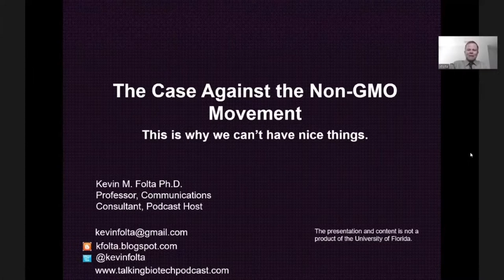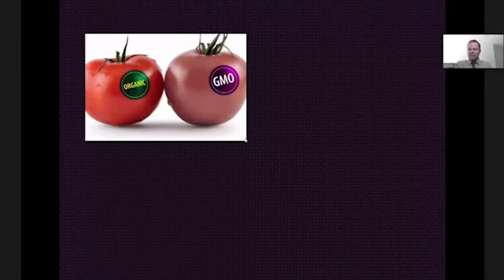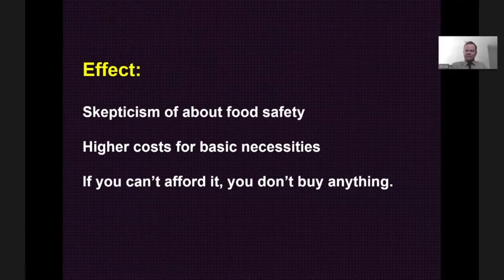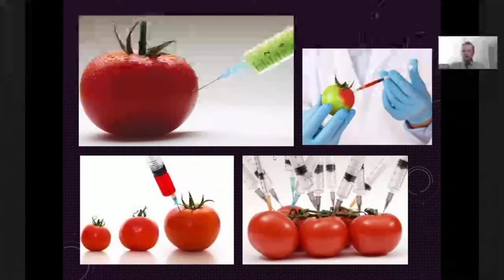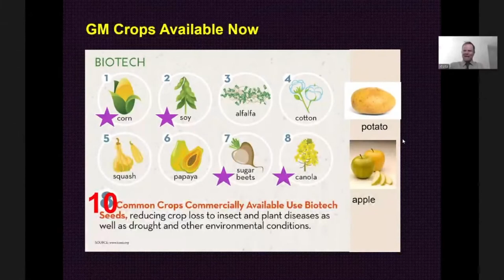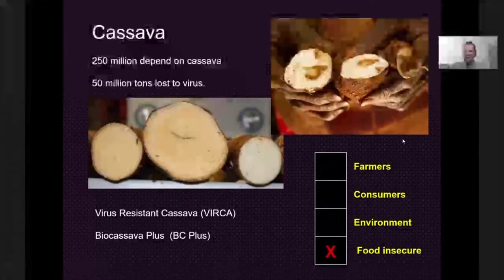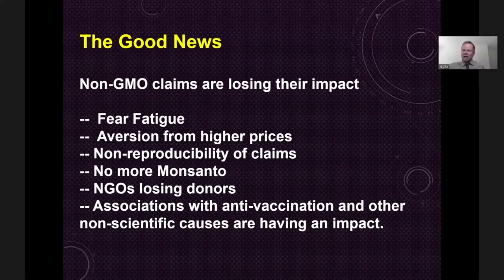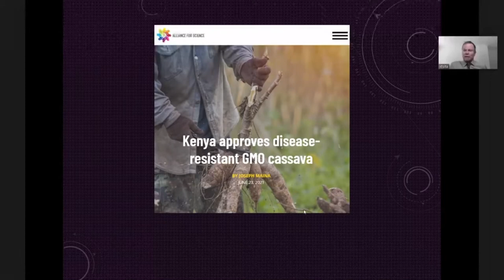A Case Against the Non-GMO Movement by Kevin Folta, Ph.D.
Kevin Folta, Ph.D. is a horticultural researcher, professor, and host of the Talking Biotech Podcast.  He has studied biology and agricultural biotechnology for over thirty years, working exclusively in public academic institutions.  His research program examines the role of light in controlling plant traits, especially those relevant to agriculture.  His group is known for using innovative genomics approaches to identify genes associated with fruit quality, especially flavors and aromas.